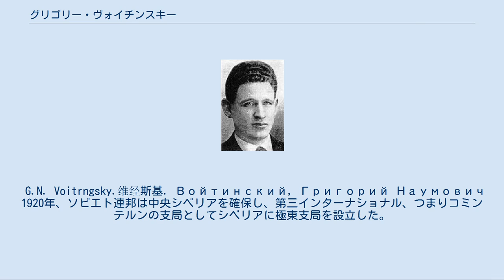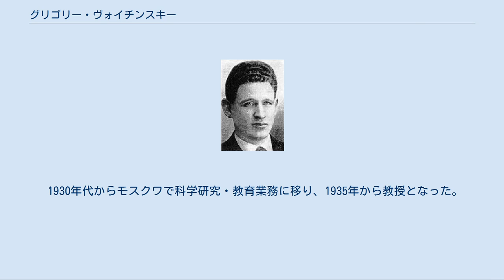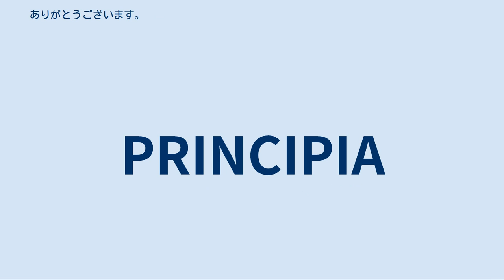グリゴリー・ヴォイチンスキー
グリゴリー・ナウモヴィチ・ヴォイチンスキー（ロシア語: Григорий Наумович Войтинский、Grigori Naumovich Voitinsky、1893年4月5日 - 1956年6月11日）は、コミンテルン創立期の実力者であり、中国研究家である。
 本姓は、ザルヒン（ロシア語: Зархин）。
 G.N. Voitrngsky.维经斯基. Войтинский, Григорий Наумович 1920年、ソビエト連邦は中央シベリアを確保し、第三インターナショナル、つまりコミンテルンの支局としてシベリアに極東支局を設立した。
その役割は中国と他の国々において共産党の設立を推進することであった。
極東支局の成立直後、 その副支局長ヴォイチンスキーは陳独秀、李大釗のような有名な中国の過激派と接触する顧問として中国に派遣され上海に入り、5月には陳独秀に中国共産党を設立させている。
実際に新しい党を成立させる過程の大部分には彼が関与したが、中国国民党との国共合作など党の公式路線については彼の後継の顧問らによる関与が大きかった。
ソ連は、1921年7月新規に2名の工作員としてソ連の軍事関連の諜報員ニコリスキーとオランダ共産党員のマーリン（Maring）を中国に派遣した。
彼等は第一回共産党大会を開催させ、これにより正式に中国共産党が発足した。
 1919年、社会主義を学んだロシア人らにより上海において上海クロニクル紙の発行が始まり、1920年初頭にソビエト・ロシア政府から資金援助を受けた。
1920年の春、ヴォイチンスキーと同僚は、中国で共産党を設立する任務のため中国を訪れた。
彼らはその新聞の編集者や記者を装い、中国に訪れるだけでなく、その新聞事務所にコミンテルンの東アジア事務局を設立した。
その時以来、上海クロニクルは、東アジア事務局のためのプロパガンダ機関であり、中国におけるボリシェヴィキ活動の避難所になった。
中国での共産主義活動のため、新聞社という避難場所に駐在したソビエト・ロシア人とコミンテルン要員を新聞スタッフが援助したことから、その新聞社は全体として中国における初期の共産主義活動では特別な役割を持った。
ロシアの援助が終わったため上海クロニクルは1922年末に出版を停止したが、多くのスタッフはボリシェヴィキのために動き続けた。
 1930年代からモスクワで科学研究・教育業務に移り、1935年から教授となった。
 ^ a b 太田述正コラム#1859（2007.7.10）‹スターリンと毛沢東の伝記（続）（その2）›